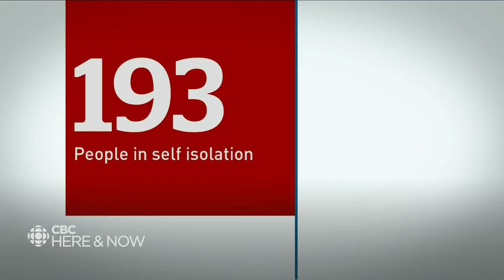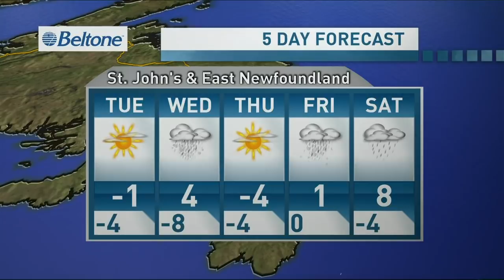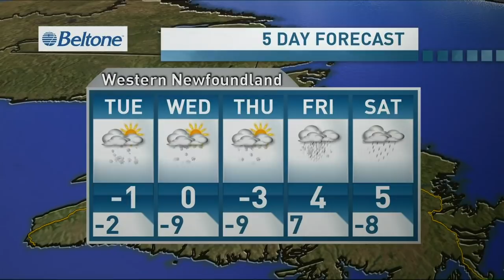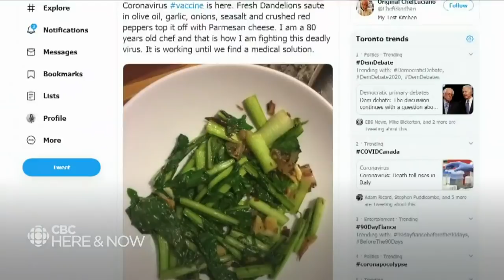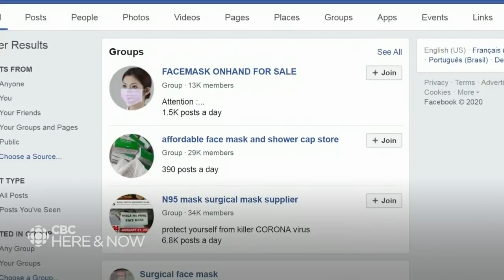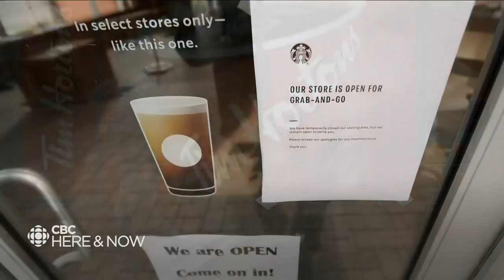Here & Now Monday, March 16, 2020